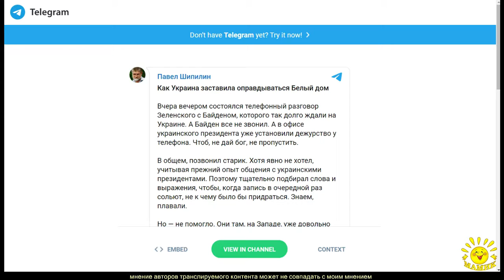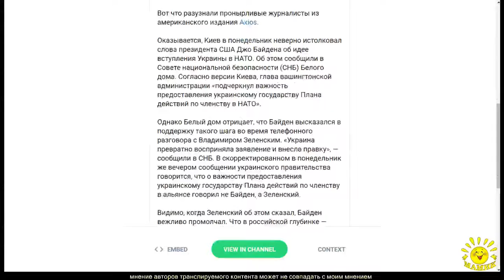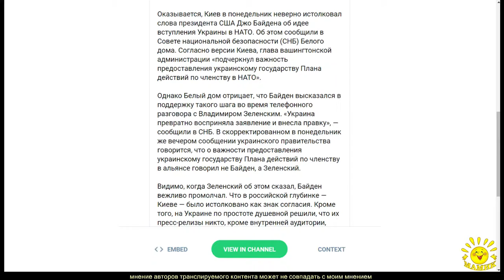Павел Шипилин. Как Украина заставила оправдываться Белый дом